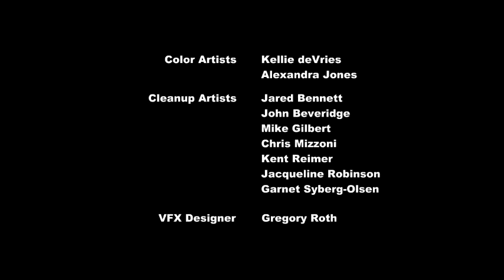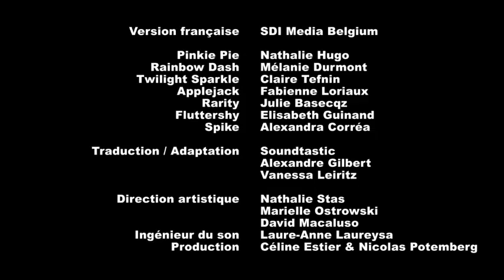My Little pony - Les chercheuses de talent - Saison 01 Épisode 23